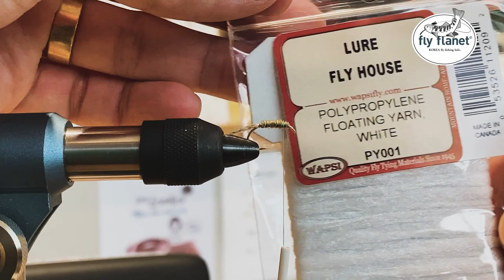[Flyflanet 191] [초보자 타잉] 메이플라이 이머저_드라이 플라이 타잉 Mayfly Emerger tying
산천어의 라이즈가 번번히 보이고
까다로운 입맛을 가지고 있을 때
메이플라이 이머저를 사용해 보자!
초보자 누구나 쉽게 만들 수 있는 훅
한번 해보세요!!